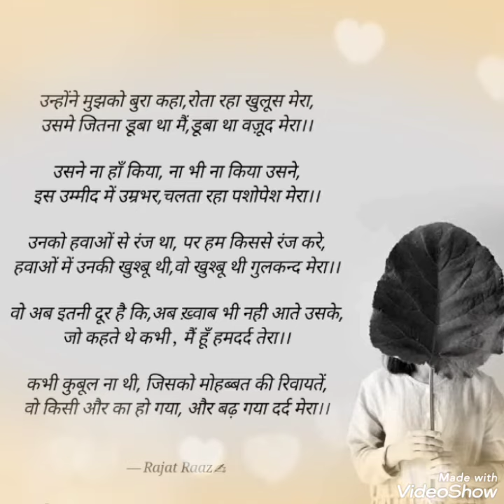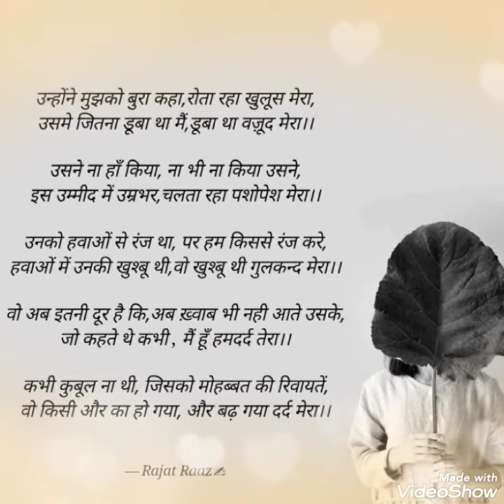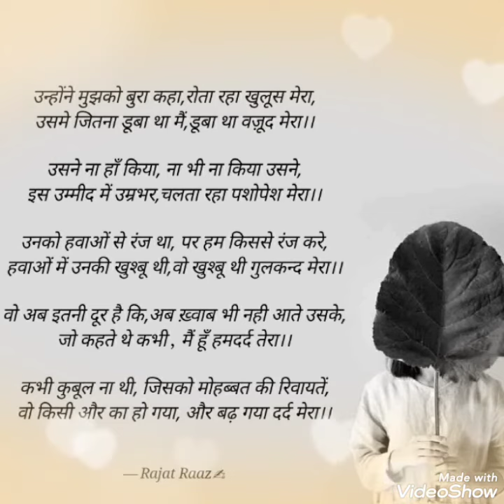Waqt Rajat Raaz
उन्होंने मुझको बुरा कहा,रोता रहा खुलूस मेरा,
उसमे जितना डूबा था मैं,डूबा था वज़ूद मेरा।।

उसने ना हाँ किया, ना भी ना किया उसने,
इस उम्मीद में उम्रभर,चलता रहा पशोपेश मेरा।।

उनको हवाओं से रंज था, पर हम किससे रंज करे,
हवाओं में उनकी खुश्बू थी,वो खुश्बू थी गुलकन्द मेरा।।

वो अब इतनी दूर है कि,अब ख़्वाब भी नही आते उसके,
जो कहते थे कभी , मैं हूँ हमदर्द तेरा।।

कभी कुबूल ना थी, जिसको मोहब्बत की रिवायतें,
वो किसी और का हो गया, और बढ़ गया दर्द मेरा।।

Rajat Raaz